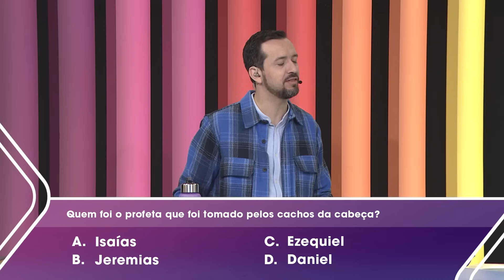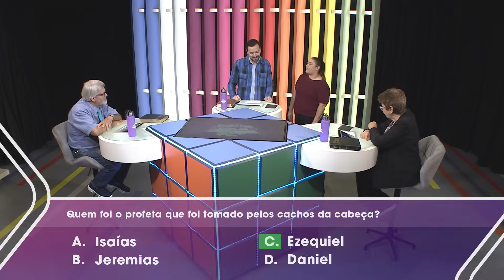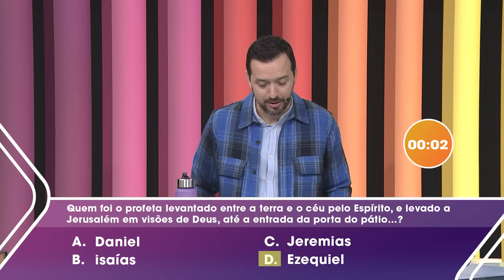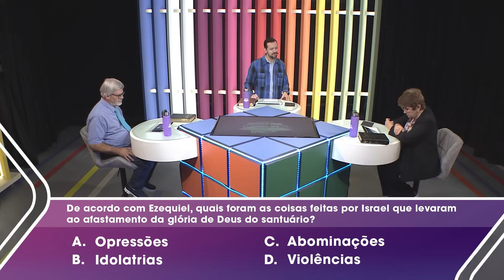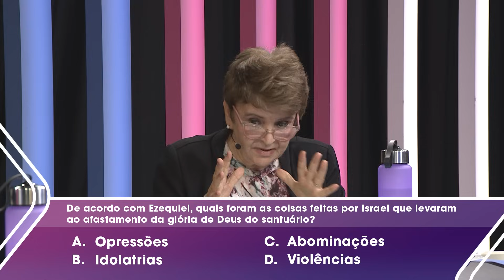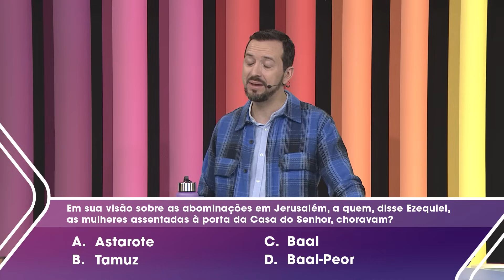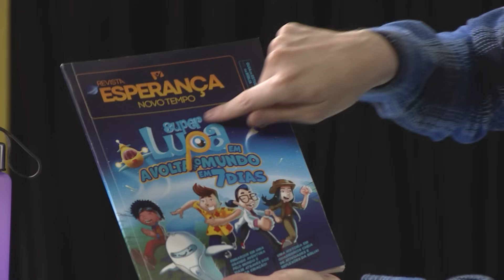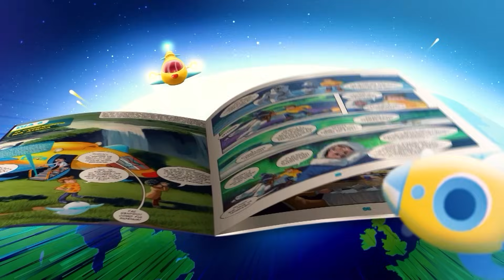Bom de Bíblia 60+ I Semana 8 I Vovôs e Vovós da Bíblia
Já estamos no terceiro dia da competição e a Marli e o Eliseu serão desafiados com o quadro “Vovôs e Vovós da Bíblia”. O programa de hoje está imperdível! Para quem está sendo a sua torcida? Conta pra gente…